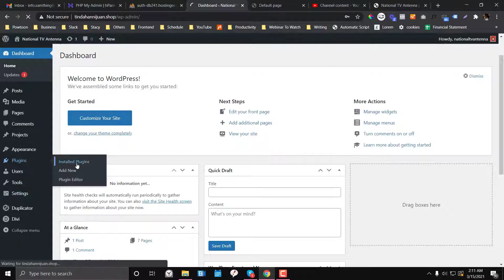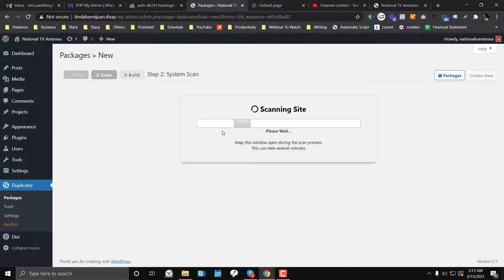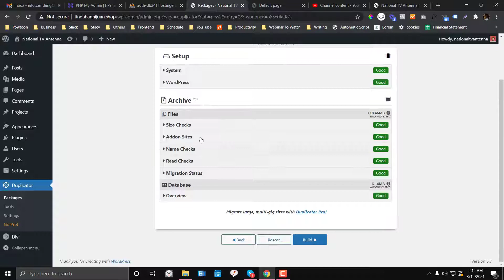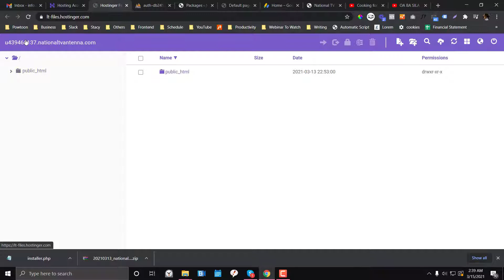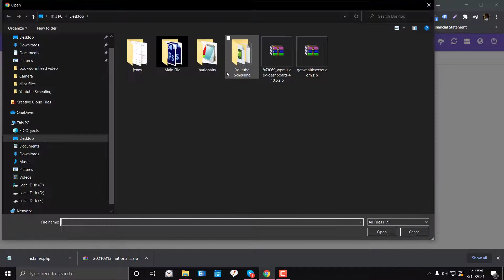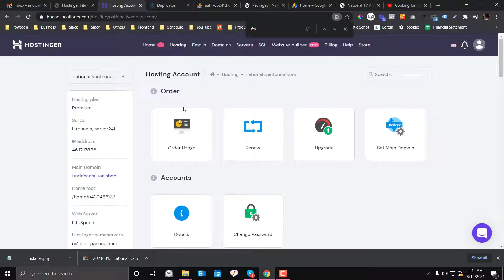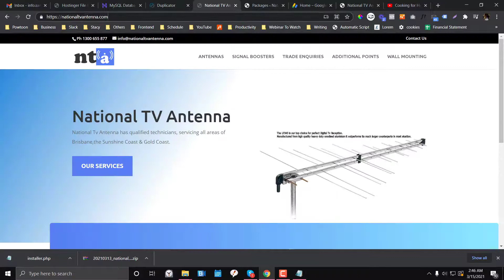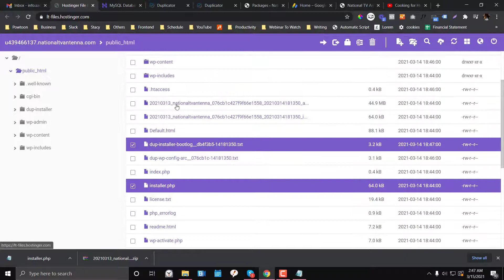How To Clone WordPress Website To Another Domain Using Duplicator Plugin - WordPress Migration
In this tutorial, I'm going to teach you how to clone your wordpress website and upload it to different domain using "duplicator" plugin.